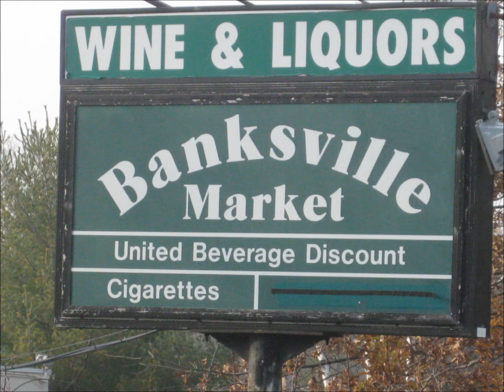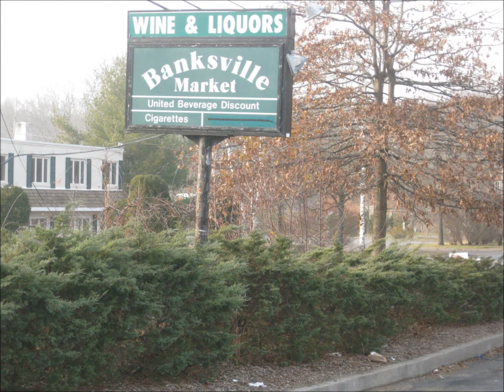Banksville Wine and Liquor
Best collection, staff, and location for all your wine and liquor needs.